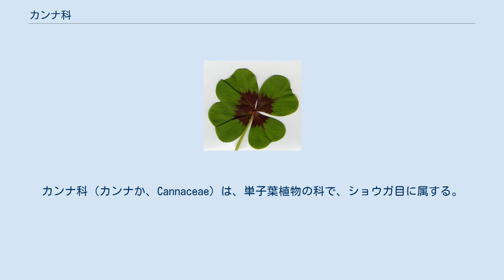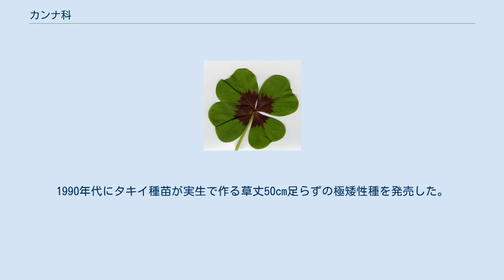カンナ科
カンナ科（カンナか、Cannaceae）は、単子葉植物の科で、ショウガ目に属する。
ダンドク科とも呼ぶ。
カンナ属（Canna）だけからなる単型科で、野生種は熱帯地方に50種以上ある。
 品種改良されて園芸植物として利用されるカンナ（ハナカンナ、Canna x generalis）が有名である。
 その他にカンナの原種といわれるダンドク、食用種のショクヨウカンナなどがある。
 ハナカンナ (C. x generalis) は本来は宿根草だが、大きな根茎を分けつして増やせるため、春植え球根として扱われている。
楕円形の葉は非常に大きい。
夏から秋にかけて開花し、赤・黄色・ピンク・白、黄色に赤の絞りや赤の水玉模様のある花を開く。
花びらのように見える部分は、6本あるおしべのうちの5本で、残りの一本だけがおしべとして機能する。
 草丈が2m近い高性種と、1mくらいの矮性種があり、どちらも花壇の背景などに使われていた。
1990年代にタキイ種苗が実生で作る草丈50cm足らずの極矮性種を発売した。
この品種は、ピンク・黄色・赤などがあり、花壇だけでなく、鉢やプランターに植えて楽しめる。
 ダンドク (Canna indica var. orientalis) が園芸種の原種であるとされる。
 ショクヨウカンナ (C. edulis) は根茎を食用に供する。